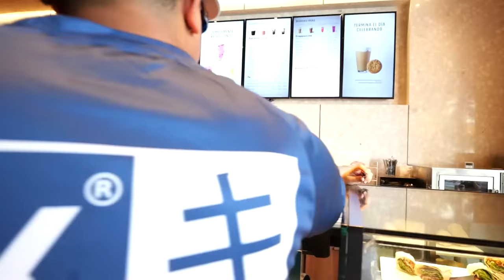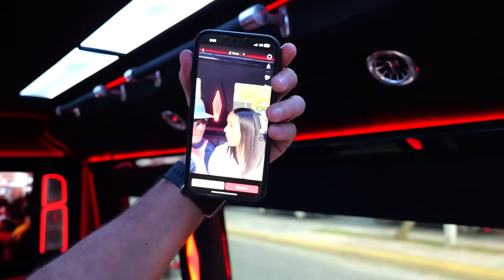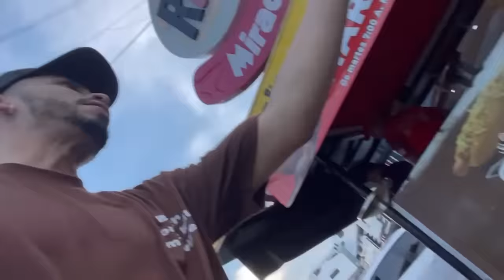EL ÚLTIMO EN SALIR DE LA CASA RODANTE GANA $15,000!!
Challenge extremo en el cual muchos influencers compiten por ganar $15,000. ¿Qué tienen que hacer? Sobrevivir el mayor tiempo posible sin salir de la casa rodante o el autobús de lujo, como le quieras llamar. ¿Quién crees que ganó? Este es el reto de Youtube más difícil y loco que verás. ¡Quien gane se lleva todo el dinero!

EL ÚLTIMO EN SALIR DE LA CASA RODANTE GANA un iPhone!! 👇🏼😎